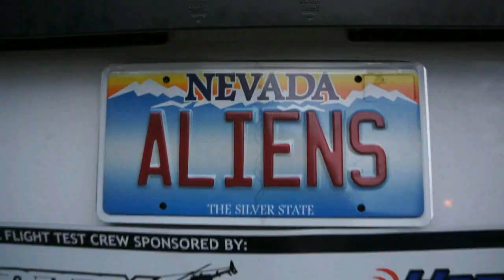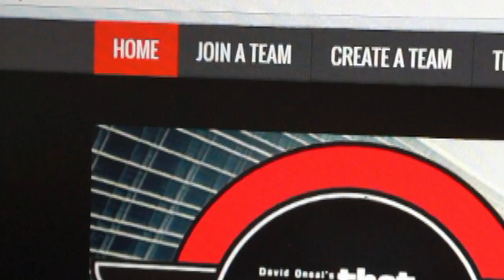RFTC: Planning for International Drone Day with 'That Drone Show' in Las Vegas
In this episode, the Roswell Flight Test Crew speaks with David and Sarah Oneal of 'That Drone Show' about their plans for International Drone Day on March 14, 2015. They describe how more than 60 teams have signed up to participate in more than 30 countries around the globe. The goal is to educate local communities, but especially the media, about the safe, beneficial and non-intrusive applications of drone aircraft.